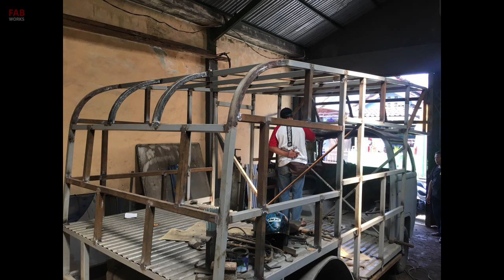Volkswagen VW T2 Snail Camper Bus Built Restoration in Indonesia - Overhaulin CARGASM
This Volkswagen T2 Bus was rebuild in Indosesia to a Snail Camper Bus
and serves now Volkswagreeng as a Merchandise Bus
/// Volkswagen Vocho Fusca Kafer ///

all Pictures Copyright by Volkswagreeng Indonesia

You also build an interesting project and would like to introduce it to youtube, then write me.

With this video I want to pay tribute to the work done and to help other people to do the same.
I shall be very thankful to you.
Best regards